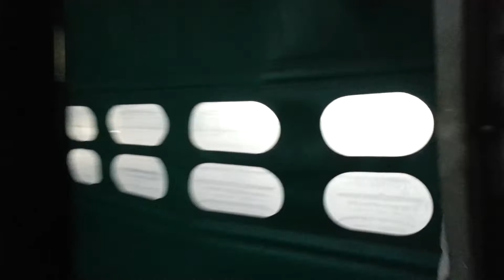Visite des ruines de l'ancienne papeterie de Malaucène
Les bâtiments de l'ancienne papeterie sont abandonnés depuis la fermeture en 2009. L'accés est interdit car dangereux.
Le groupe Vintour veut démolir les ruines de l'ancienne papeterie de Malaucène. Pour financer ce projet, l'investisseur belge veut bâtir 75 logements locatifs. La mairie a signé une convention avec le promoteur pour remettre la rivière Groseau dans son lit.
Images : Philippe Paupert France Bleu Vaucluse